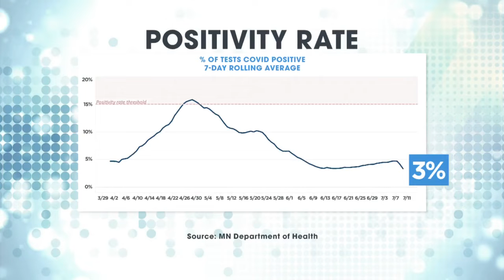3M, MIT Join Forces On COVID-19 Test Offering Results In Minutes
A Minnesota company is working on a new rapid test that will detect the coronavirus in just minutes, Bill Hudson reports (2:23).